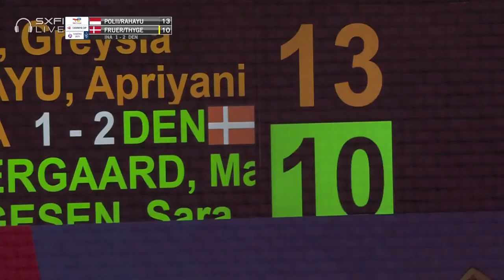TotalEnergies BWF Sudirman Cup 2021 | Polii/Rahayu (INA) vs Fruergaard/Thygesen (DEN) | Group C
Women's Doubles | Group C
Polii/Rahayu (INA) vs Fruergaard/Thygesen (DEN)